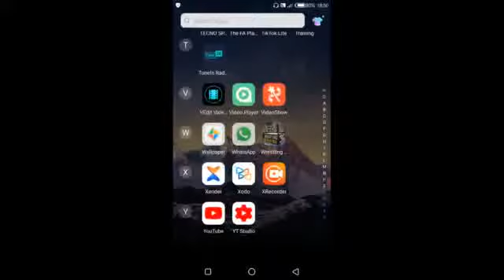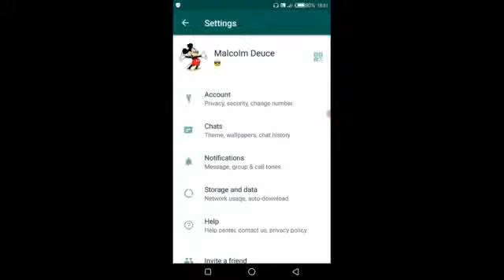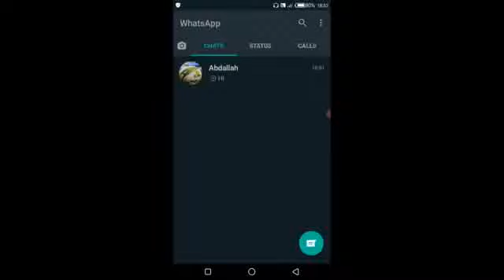How to turn on Dark Mode in WhatsApp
This is a step by step tutorial on how to turn on Dark Mode on WhatsApp.
The main benefit of using dark mode is that it makes your phone battery last longer and also, it gives your WhatsApp Display a cool and stylish look.

If you are new to this channel, please hit that shiny, red button. It'll really go a long way to help this channel grow.

So keep on working hard to achieve your set goals.

STAY SAFE.